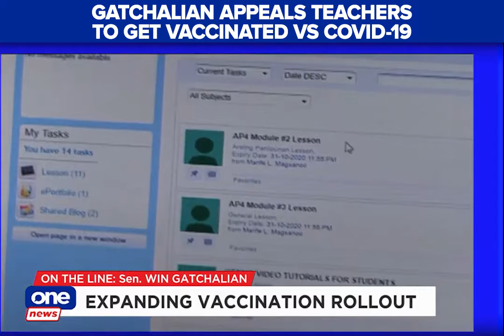Gatchalian pushes for in person classes by August, September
Agenda | Senate Committee on Basic Education Chairman Win Gatchalian pushes for face-to-face classes by August or September in low-risk and zero-COVID areas. The Senate basic education panel chairman says he is not confident with the outcome of the current flexible learning system.